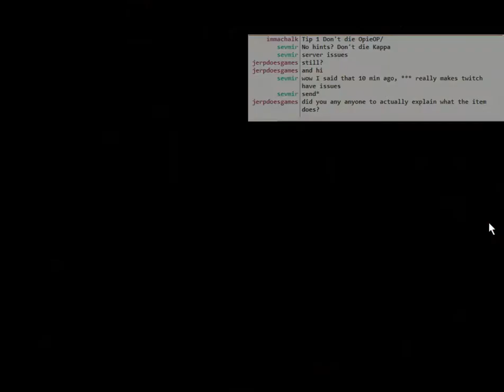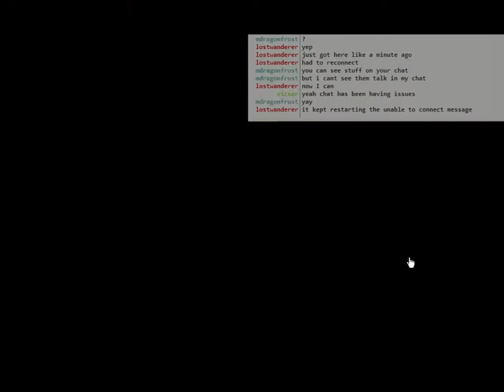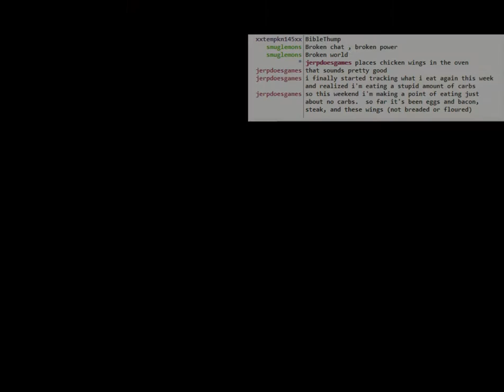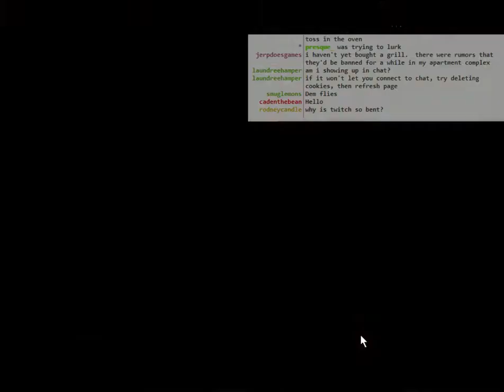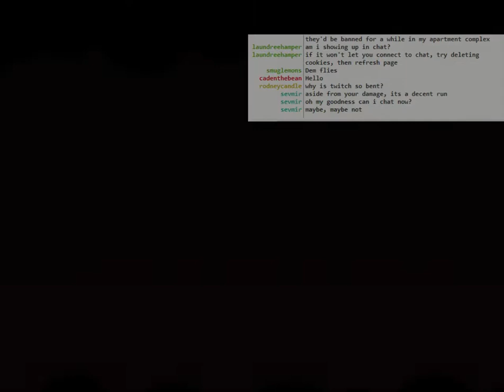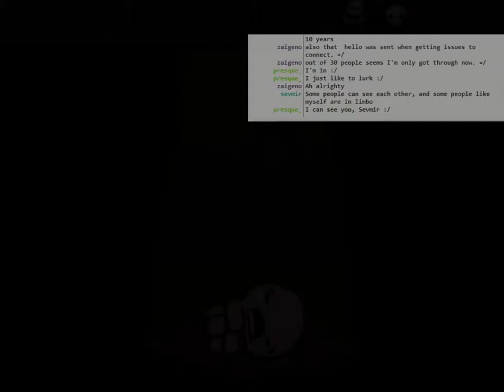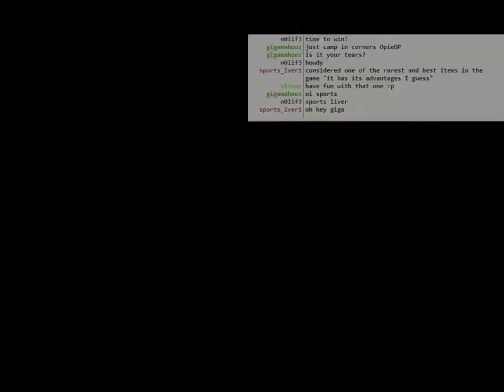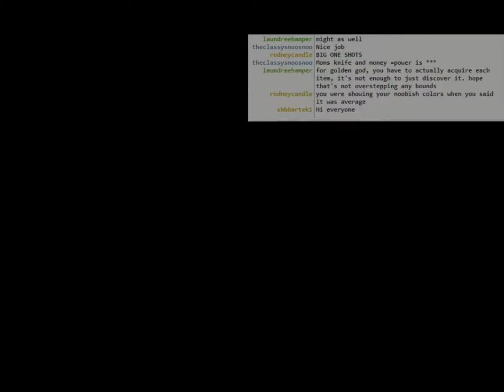Binding of Isaac: First Satan Run, I think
First time seeing this stuff. Pretty neato. Also got some sick drops, like the guided missiles.